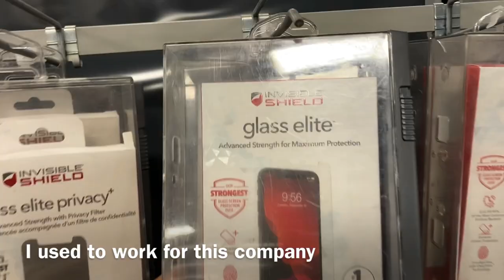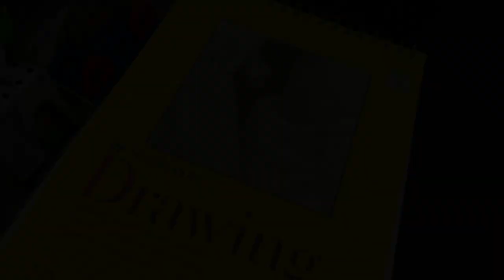Christmas Eve Roadtrip